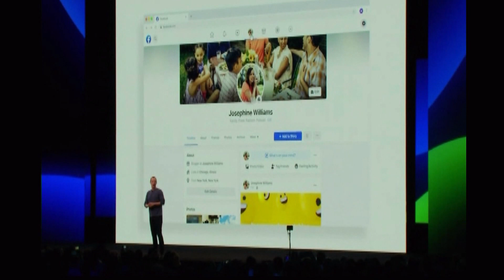Facebook Unveils New Look